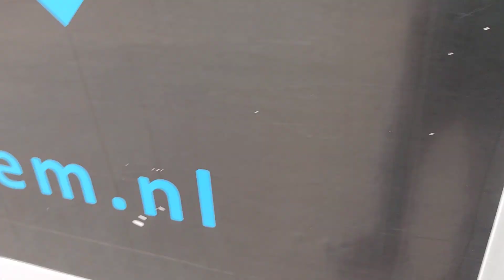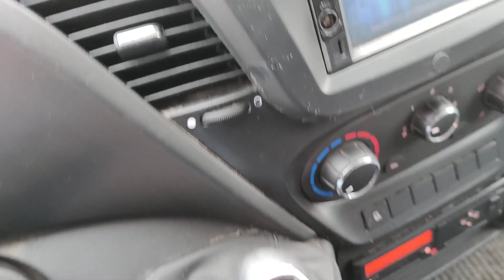A69 Iveco 35C17 IS35CI2AA